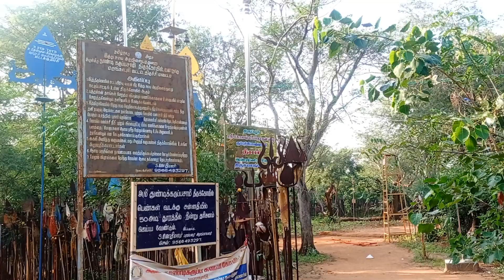தூண்டி கருப்பு கோவில். திருச்சி மாவட்டம். thoondi Karupu kovil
தூண்டி கருப்பு கோவில் திருச்சி மாவட்டம்.